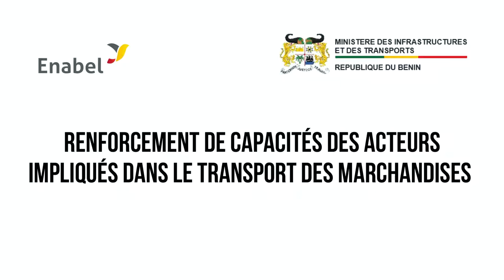50 transporteurs, 100 chauffeurs et 100 apprentis formés sur l'arrimage des véhicules poids lourds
Au Bénin, parmi les nombreux problèmes existants en matière de transport terrestre de marchandises, figurent les accidents de la circulation, les accidents de travail, la dégradation des infrastructures routières, le retard dans la livraison des marchandises aux clients. Source de ces problèmes un mauvais arrimage des marchandises sur les camions, impliquant le chauffeur et/ou ceux qui chargent ou déchargent la marchandise.
Tenant compte de cette problématique qui renforce l’insécurité sur les corridors de transit des marchandises débarquées au port de Cotonou, et à terme entache sa compétitivité, Enabel à travers le projet PASPort a retenu au nombre des appuis au profit de l’Agence Nationale du Transport Terrestre (ANaTT), le renforcement des capacités des acteurs impliqués dans le transport des marchandises sur « les Principes, les Techniques et Méthodes d’arrimage des charges sur véhicules lourds ».
Les bénéficiaires de cette formation témoignent